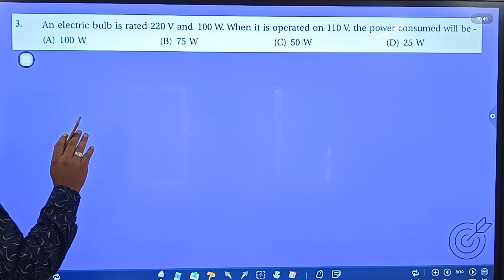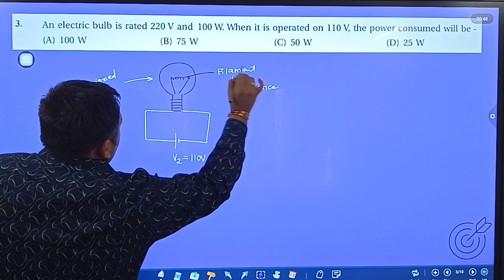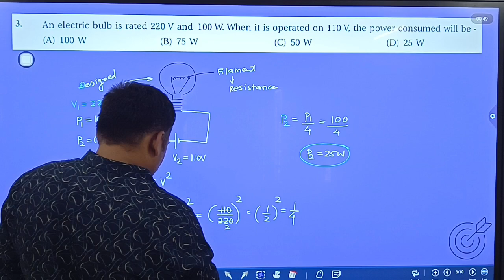Std.10 | Electricity | Exercises-3